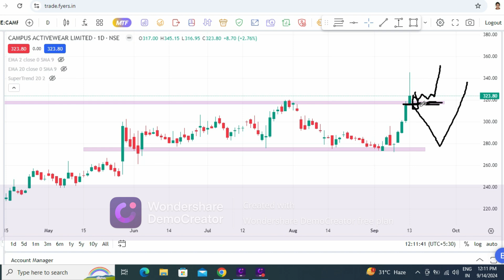campus activewear ltd share,campus activewear ltd share latest news,campus activewear latest news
stocks today,swing trade,swing trading basics
stock analysis
stock selection for tommrow
fundamental analysis
stock analysis for beginners
multibagger share
 multibagger stock
penny share
penny stock